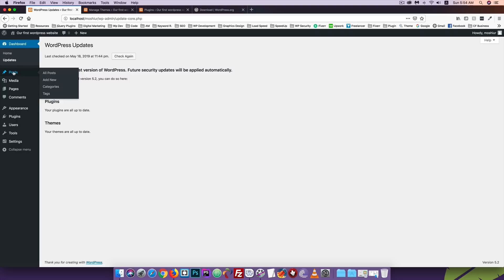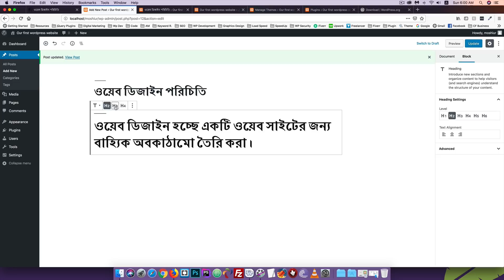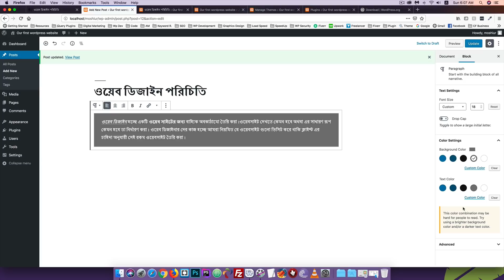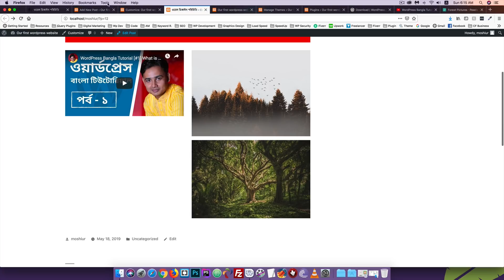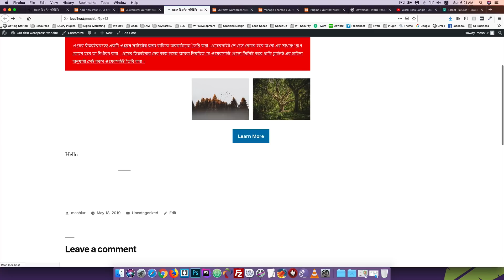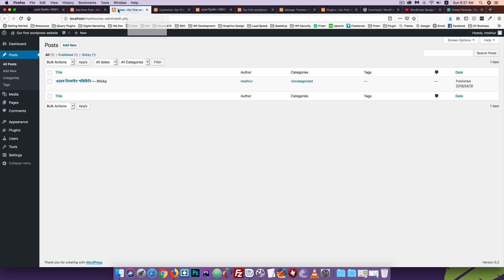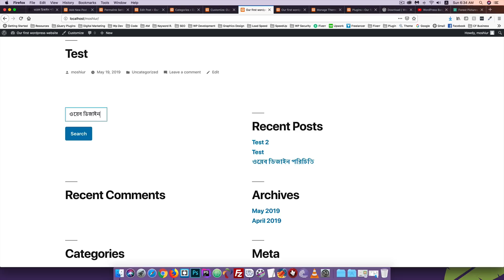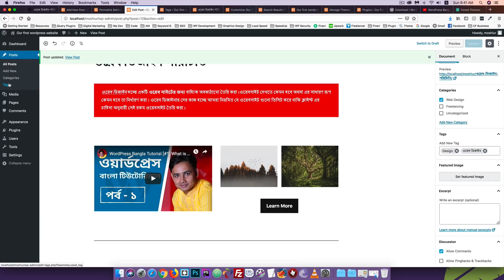WordPress Bangla Tutorial [#8] Creating WordPress Posts (Part-1)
Share the love, spread the word:

1) Share this free course to a friend
2) Share on Facebook